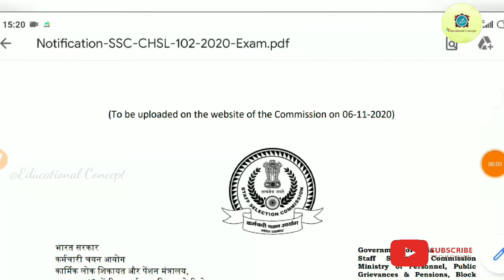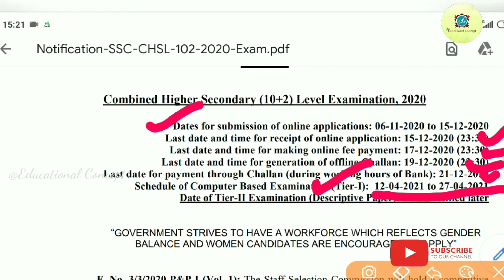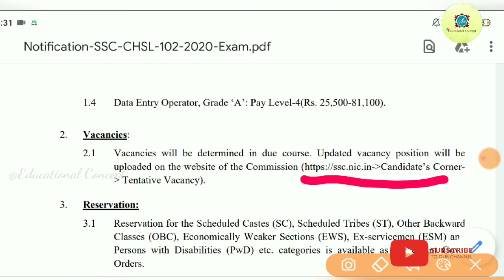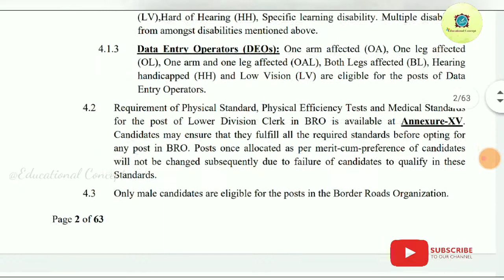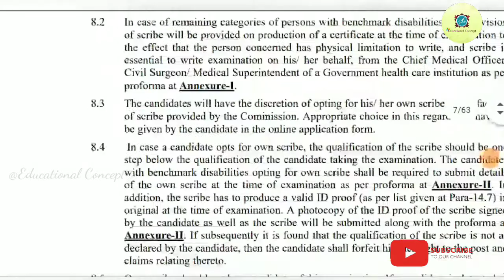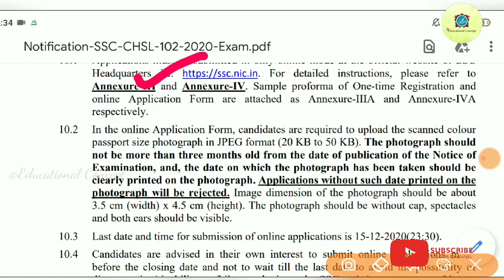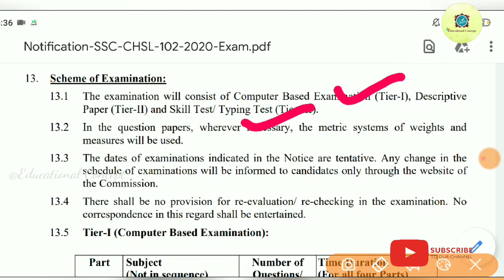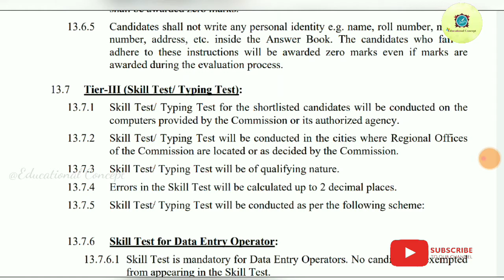Combined Higher Secondary (10+2) Level Examination 2020/Apply online for CHSL 2020/SSC job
Hii friends Welcome to my channel.In this channel I give you education related information for all TET,SSC,OSSC, Odisha  Govt  Job details ,and other job notifications etc  .And all videos based on all subjects  like Pedagogy, English,Odia , Math tricks &  Reasoning  etc. So kindly support me and stay tuned for best videos on education.

disha adarsha vidyalaya recruitment 2020
Odisha job
10th pass jobs in Odisha

ssc chsl
ssc chsl 2020
ssc chsl recruitme